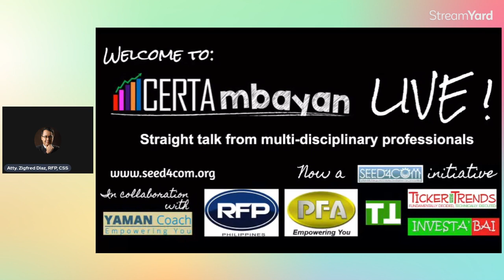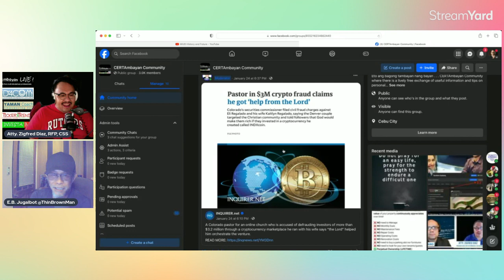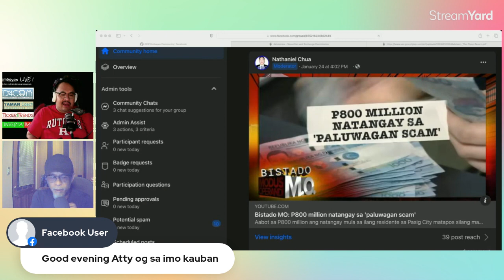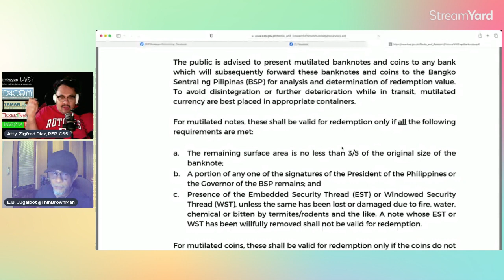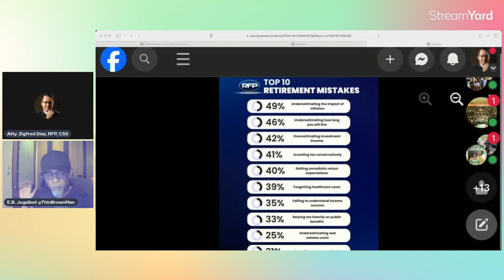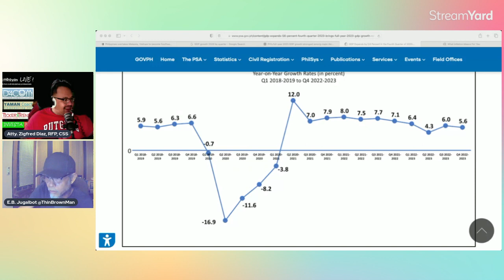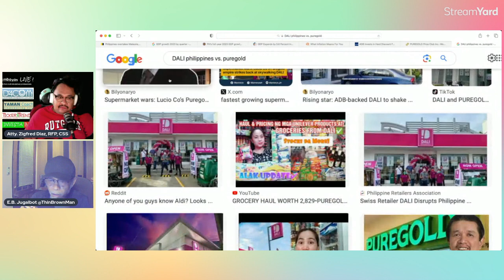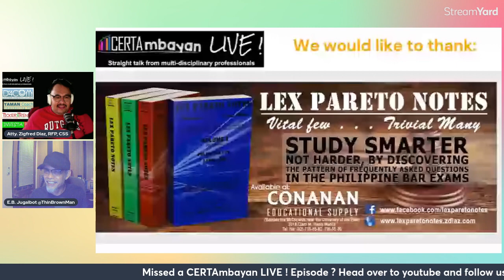CERTAmbayan LIVE - Episode 51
This 51st episode of CERTAMbayan LIVE ! recorded on Feb. 3, 2024 tackles investment scams,  issues concerning currency and related BSP rules, retirement issues,  economic updates and related issues with regards to investing.

CERTAMbayan LIVE ! is the weekly program of CERTAMbayan, an online group of professionals form the Philippines which aims to counter fake news and disinformation online by providing FREE timely professional advice and education.

Discussions and questions are answered by professionals from multi-disciplinary areas from several diverse fields such as personal finance, investments, anything related to real estate, law, business, entrepreneurship, the social sciences and even theology and other fields of disciplines.